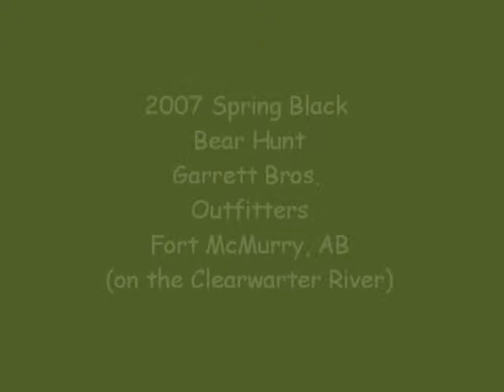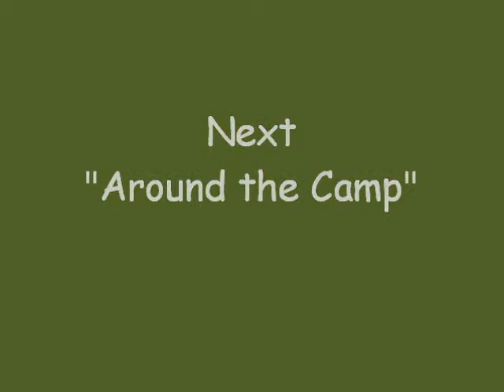2007 Black Bear Hunt - Boat Ride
2007 Black Bear Hunt with Garrett Brothers Outfitters in Ft. McMurry, AB on the Clearwater River.